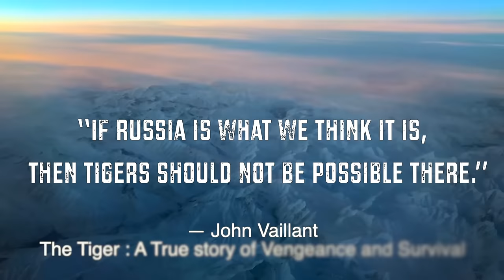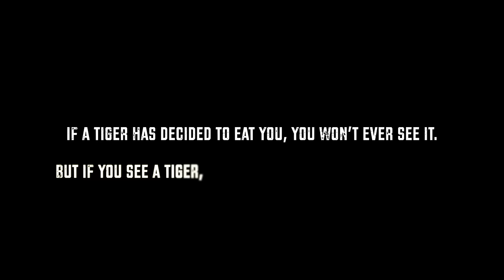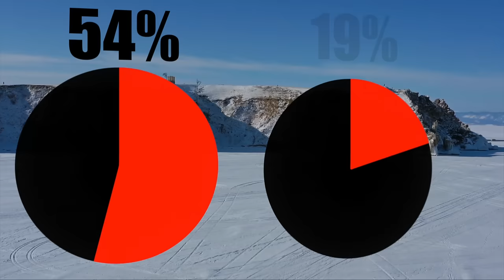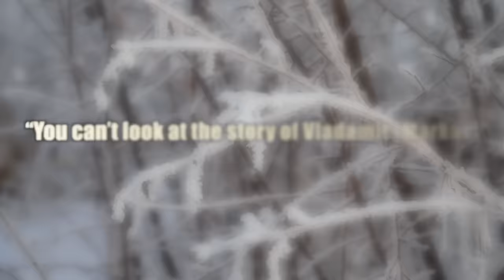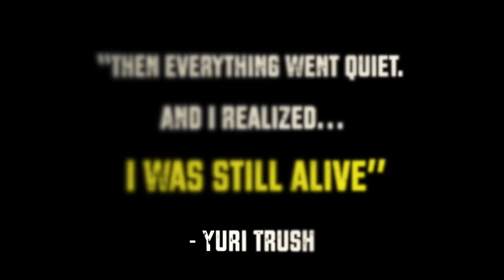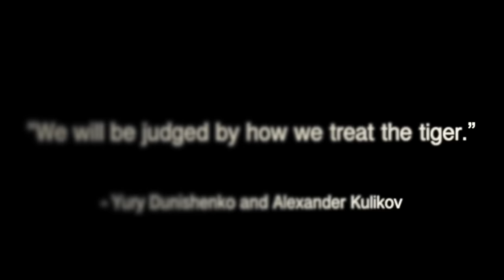The Siberian Tiger Attacks of 1997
Sources:

The images of the dead tiger, Yuri Trush and the Kung were taken from the documentary.
The theory of Markov shooting the tiger from the cabin is also from the documentary as well as the general story.

Books:

The Tiger: A True Story of Vengeance and Survival - John Valliant
History of Yuri Trush - Chapter 1
History of Sobolonye -Chapter 6
Tracking down the tiger and ending - Chapter 21

Additional quotes from the book:
 'Who needs Sobolonye now? Nobody does"  Chapter 7 page 35
The Generals' quote about not caring about people Chapter 17 page 222
The man referring to the tiger track as "hot" was said by Pionka Chapter 21 page 272

More details about the history of the region and the relationship between people and tigers can be found in the book.

Tigers in the snow - Peter Matthiessen

The Great Soul of Siberia - Sooyong Park

Links